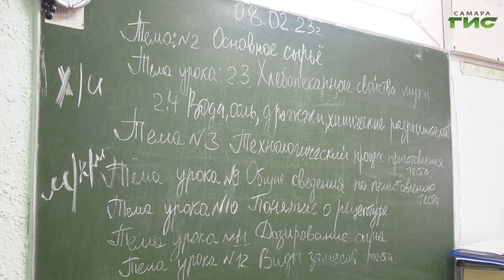Состоялось заседание коллегии УФСИН России по Самарской области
Соблюдение безопасности и правопорядка. На эти цели направлены основные усилия УФСИН России по Самарской области. Итоги работы ведомства за прошлый год обсудили на  расширенном заседании коллегии регионального управления Федеральной службы исполнения наказания. В работе приняли участие начальники структурных подразделений, руководители уголовно-исполнительной системы, их заместители, а также представители регионального правительства, общественного совета при УФСИН, прокурор, начальник минюста, уполномоченный по правам человека.